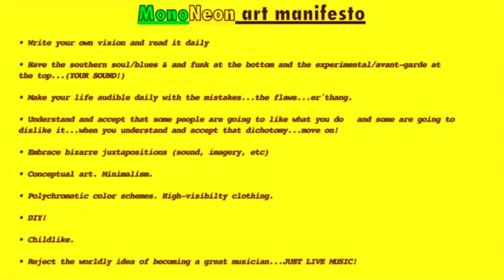MonoNeon & Louis Cole - "I'm Too Scared To Check My Bank Account"